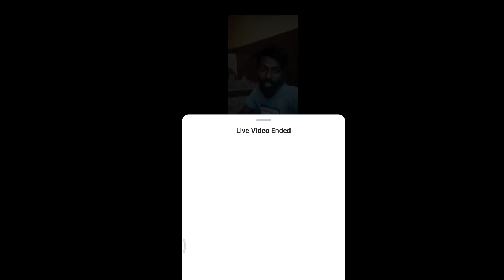Yanam To Ladakh bicycle ride day 17 sri_kanth part 2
cycle ride to ladakh telugu,
cycle ride yanam to ladakh,
cycle ride  ladakh,
cycling yanam
bike ride ladakh,
bike tour in ladakh,
bike ride leh ladakh,
ladakh ride on cycle,
cycle ride to ladakh,
Yanan to ladakh
bike trip ladakh,
cycling leh ladakh,
cycle trip to ladakh
sri kanth
sri kanth yanam
yanam bicycle ride